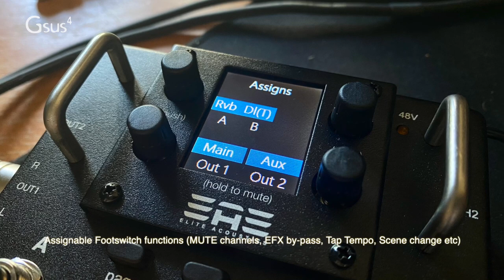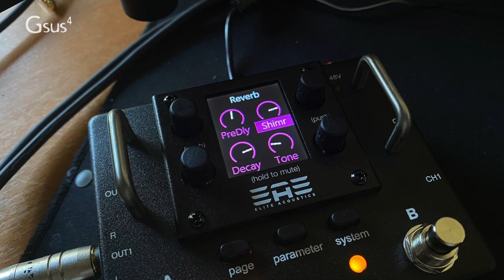Elite Acoustics: StompMIX 4. Stompbox-sized 4 Channel Digital Mixer with Effects. No-Chat Demo.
I never knew I needed a stompbox-sized 4 channel digital mixer but now that I've tried it I can see how the StompMIX4 would have appeal and be eminently useful to one-man shows that might be juggling an acoustic guitar with multi-effects, microphone and/or electric guitar on the side. The StompMIX4 caters for all of that and the assignable outputs and footswitches make it even better. I'll be paying attention to California's Elite Acoustics Engineering a little more from now on. Great work, guys!

Features:

☞ 4-Channel Compact Digital Mixer Pedal
☞ 10 user scene memories.
☞ Color display
☞ Input Level Monitoring
☞ 2 Class-A Mic inputs with TRIM and PAD (CHAN 1 and 2)
☞ 2 LINE inputs (CHAN 3 and 4)
☞ +48V Phantom Power
☞ Independent Reverb effect on each channel
☞ 2 notch filter available on each channel
☞ High Pass Filter and Phase Reverse on each channel
☞ Noise Gate and Compressor on each channel
☞ 3 Band EQ with Sweepable MID on each channel
☞ Max 1 second Delay with Tap Tempo (assign to one Channel at a time)
☞ Assignable Footswitch functions (MUTE channels, EFX by-pass, Tap Tempo, Scene change etc)
☞ Output 1 (L/R TS or TRS 1/4″ jacks)  * (new production – X42U – Balanced TRS) *(OSM4- Unbalanced TS)
☞ Output 2 (Stereo TRS 1/8″ jack)
☞ Output 2 can be used for Headphones
☞ Main MIX and AUX MIX
☞ Scenes Change  – via Footswitches.
☞ Diecasting Metal chassis
☞ AC/DC power supply included
☞ Support 9VDC to 12VDC power inputs (500mA 2.1mm *Center Positive*)
☞ Designed and assembled in USA